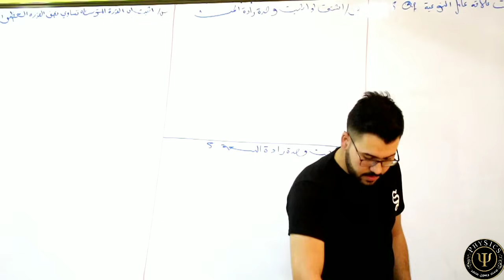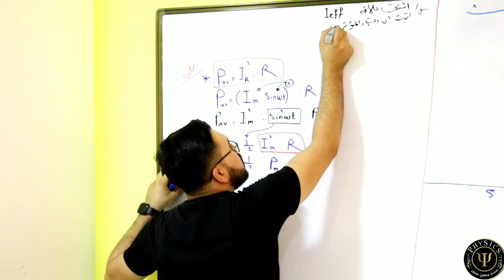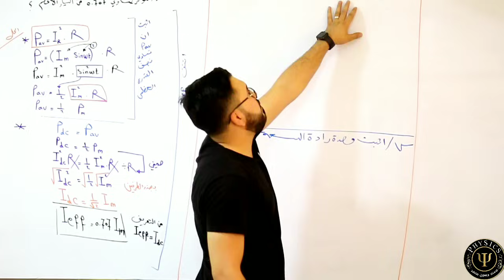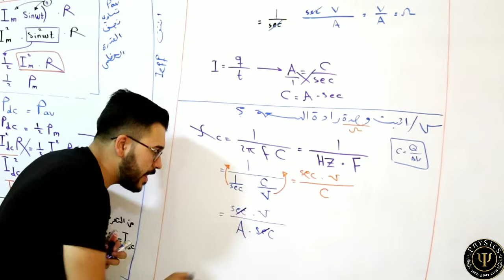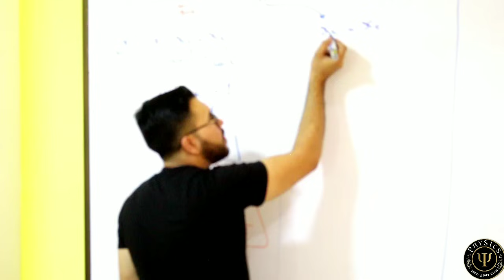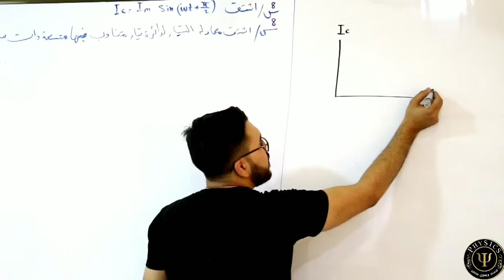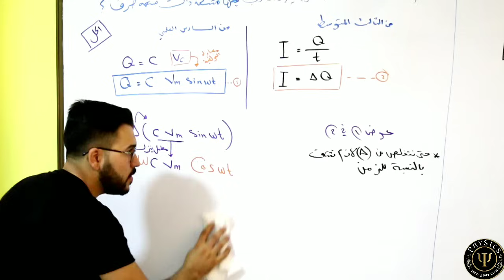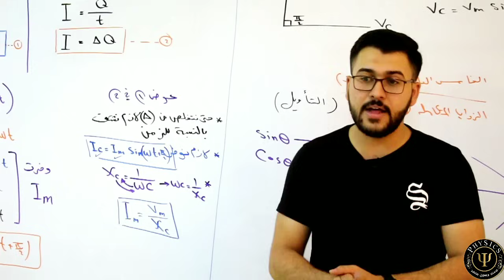فيزياء السادس علمي|28-الفصل الثالث| الاشتقاقات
الفصل الثالث .. التيار المتناوب
اعداد الاستاذ:حسين محمد
ملازم توجد في مكتبة المصطفى 2 _حرية الاولى _مقابل العيادة الشعبية

الاستاذ مهند السوداني
الأستاذ أحمد النُّعيمي
الاستاذ حسين الهاشمي
الدكتور حسين الغريب اللغة العربية
الاستاذ ماهر نايف
الاستاذ حيدر وليد
الاستاذ حيدر كاظم القريشي
الأستاذ أسعد الأسدي
الاستاذ محمد حسين
الاستاذ محمد هادي العامري
سجاد اللامي / Dr joody
تلك الأيام
فريق أبعاد الإعلامي
وثائقية أحداث وحقائق روايات
الشيخ شهيد العتابي
قصي هاشم
حيدر عبدالائمه
الاستاذ فاروق السعدي
مكتبة المصطفى2
باسل الزبيدي
أستاذ الفيزياء _ وسام محسن _
دكتور بيرج بالعربي
ضياء الفتلاوي
عمار منيب
ماذا لو !!
                                                             Albasheer Show - البشير شو
                                                       Basim Karbalaei /باسم الكربلائي

حقائق وأسرار
سماريات - Samariat
هل تعلم؟ أخبار
ولاية بطيخ | Melon City Show
يوميات كارتونية
Cocomelon - Nursery Rhymes
Eddie Woo
abdulhai.qambar عبدالحي آل قمبر
Gregory Michaelson
Scientific Flashlight
Oyuncak Avı
Marioverehrer
MindYourDecisions
Relax Day
Civil Working Together - 3rd year
Physics Videos by Eugene Khutoryansky
Math Pi Hanan
julioprofe
Eng Samir
Civil Online
Math Pi Hanan
julioprofe
Eng Samir